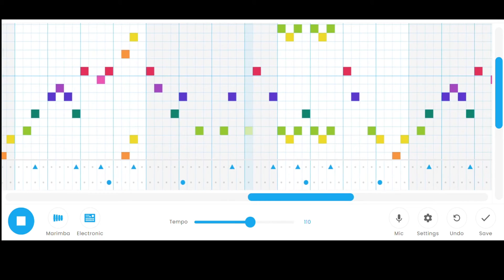Spongebob - Krusty Krab BGM Remix with Chrome Song Maker